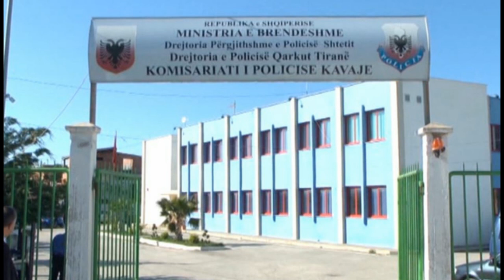U shpall dje në kërkim, 50-vjeçari nga Kavaja gjendet i vdekur në një kasolle